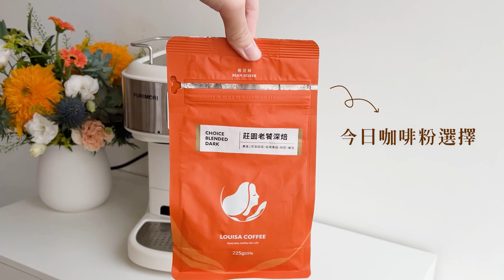日本《富力森FURIMORI》半自動義式奶泡咖啡機FU-CM855---開箱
◎20BAR氣壓蒸氣高壓萃取技術
◎1.5L可拆式水箱，多杯沖煮一次搞定
◎500ml分離式奶盒，喝不完可直接冰冰箱
◎精準NTC溫控，咖啡風味更飽滿
◎簡單一鍵操作，兩種杯量可選擇
◎不鏽鋼蒸氣奶泡管，輕鬆完成滑順的奶泡
◎90秒內快速預熱，一機展現各種風味
◎可拆卸式水盤及水箱，方便清潔
◎貼心不鏽鋼溫杯架，事先暖杯維持更好咖啡口感
◎卡布奇諾及拿鐵功能可自由調整奶量
◎自動清洗功能，一鍵完成機體內部高溫清洗

[商品規格]

電源:110V/60Hz
功率:1150W
水箱容量：1500ml/奶盒容量：500ml
材質:咖啡過濾把手-壓鑄鋁／過濾網:304不鏽鋼
尺寸:32.4x22.8x35.3cm
彩盒尺寸:40*28*42CM
淨重:5kg
毛重:6.6kg
產地：中國
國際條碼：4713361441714